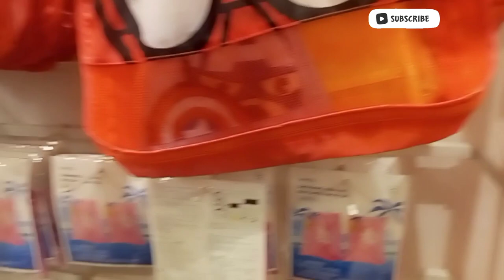7 Working Tips To Help Your Child Socialize Easier In Public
Hello lovely 🌹
Hope you're having a good day?Here's a Video to Help you learn and Unlearn a thing in your parenthood Journey.

Love,
Osy.